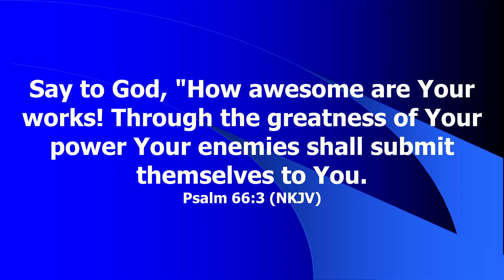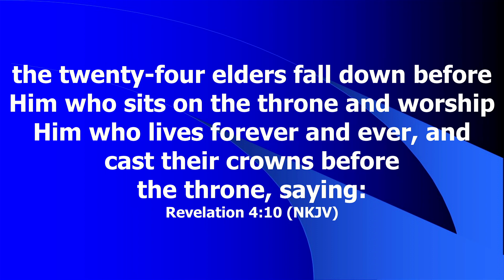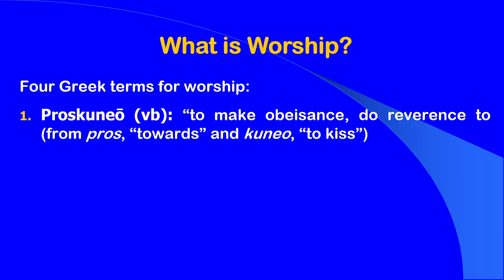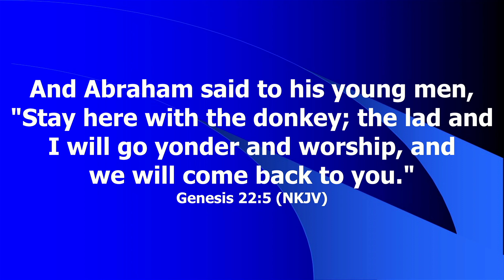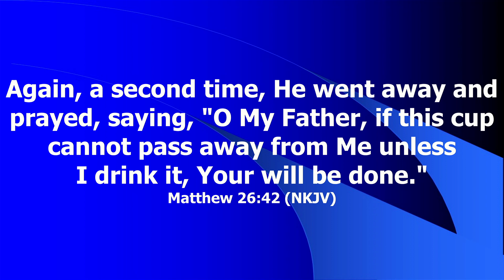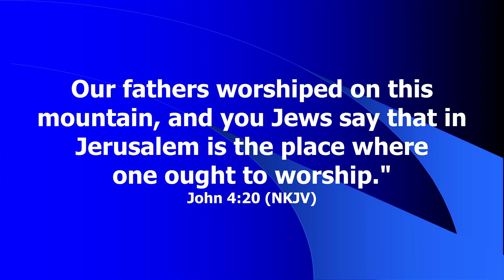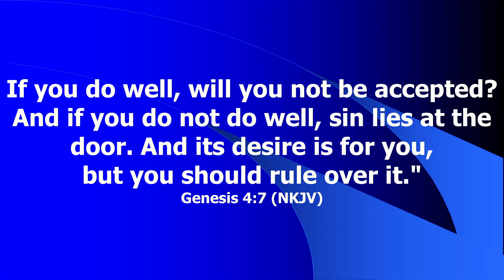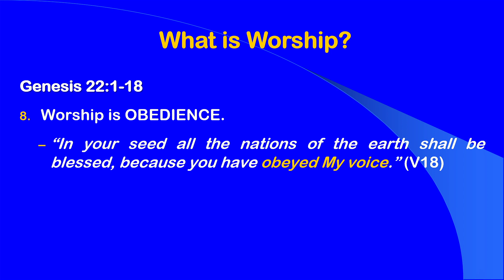Praise & Worship Part Three